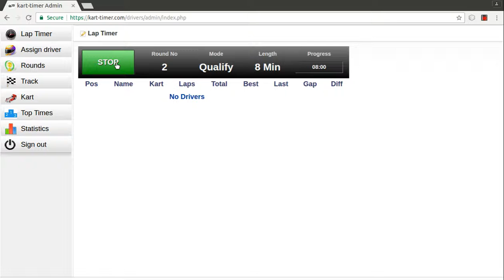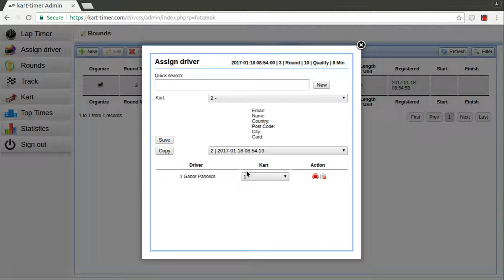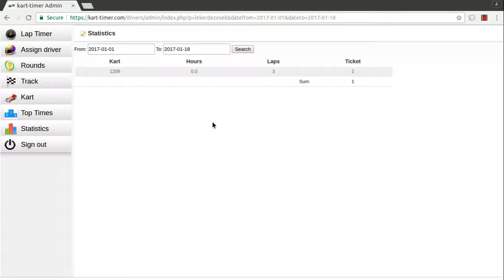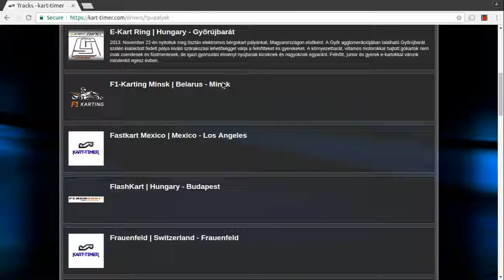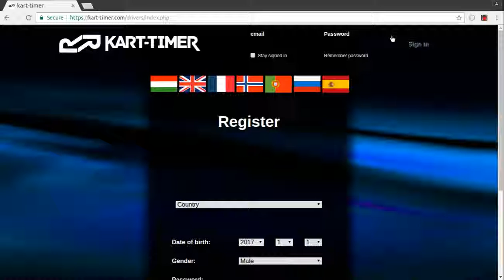Online Race Manager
Short video about using online race manager software.
Part 1: from admin point of view
Part 2: from driver point of view